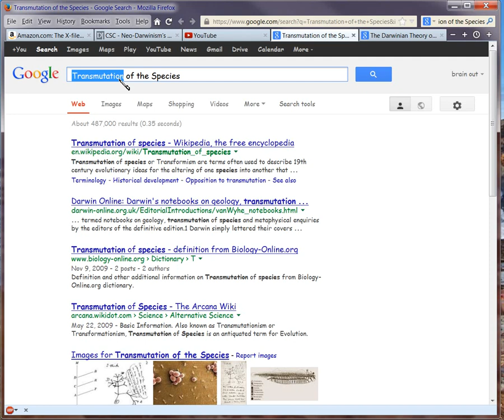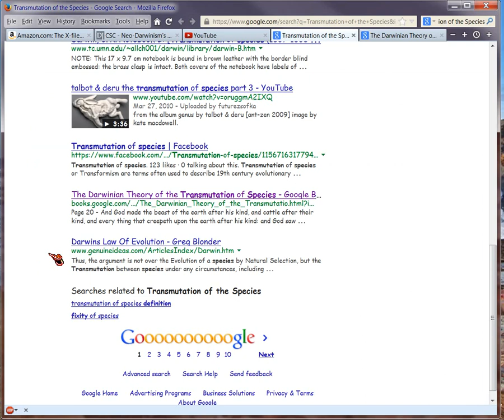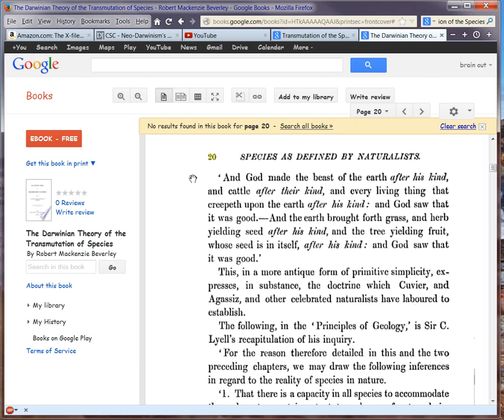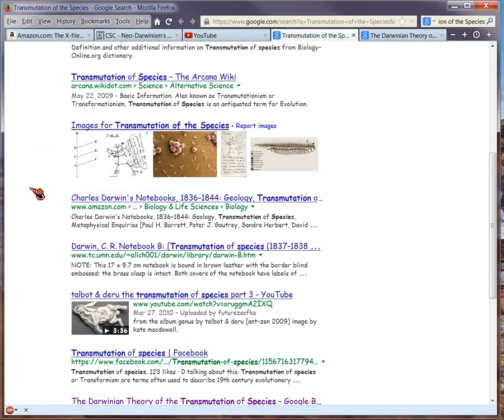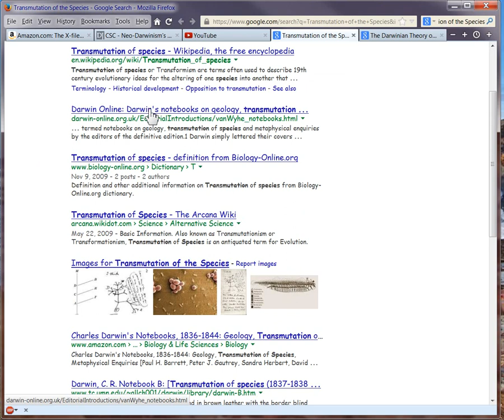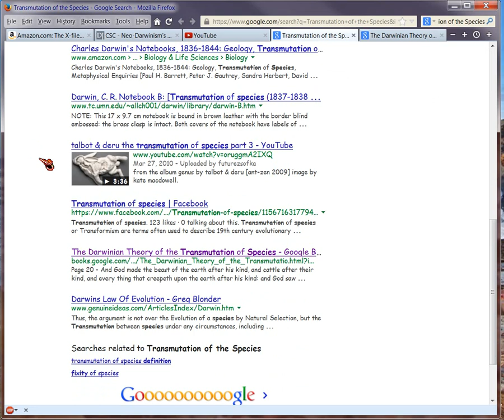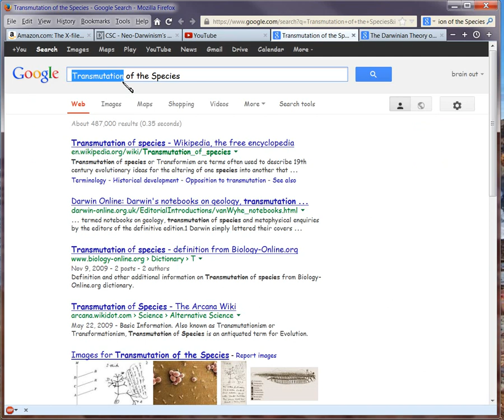Yes, Darwinian Evolution hinges on Transmutation!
Answering my critics, who think I falsely invoke Transmutation as core to the theory of Evolution, at least in the Darwinian flavor, old or new.  You can Google on 'Transmutation of the Species' to get a bunch of links showing how that term is key to Darwin's own ideas.  . See also his 'Descent of Man', which you can download,

And, you can read another engaging 1867 book (The Darwinian Theory of the Transmutation of Species By Robert Mackenzie Beverley) which analyzes the ideas, so to see how 'neo-Darwinism' was then just developing in light of Mendl, and thus in a state of flux.

His satire contra Darwin is exquisite, very like Berlinski's against Dawkins.  Beverley takes Darwin to task for being unscientific, not even properly defining 'species'.  So you'll forgive his satire re Darwin, I hope.  Especially, since the same arguments against Darwin back then, are just as apt today against Dawkins (someone should revoke the guy's degrees in genetics or whatever).  150 years later, still there is no proof of the neo-Darwinian position, despite all our advances in math, physics, and genetics.  Wow.

Note that when reading the book, the writer is not threatened by the idea of evolution, even citing the Bible on page 20.  So why are Christians so anal about trying to knock down 'evolution' now?  Just because some crazy atheist like Dawkins thinks it's only intellectually-fulfilling to BE an atheist if he can shoehorn 'evolution' into a 'proof' that 'god does not exist', doesn't mean that you should be threatened.  Nor does it mean that you cannot be an atheist, UNLESS you believe in transmutation and 'evolution'.

Atheism doesn't need to be defended.  No faith in or away from god of any kind needs to be defended.  You believe or not.  That's your free right.  However, if you're trying to prove out WHAT to believe, then DO YOUR HOMEWORK.